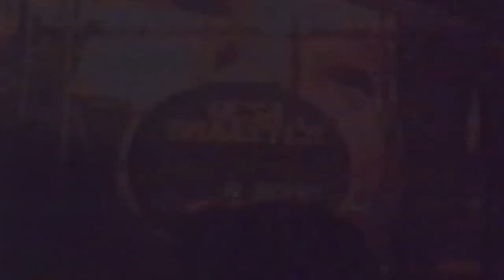GESA BRAASTER citronated fruitfields - Live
GESA BRAASTER citronated fruitfields 1996 - Live